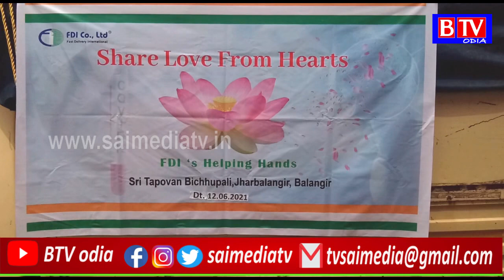Swami Tejomayananda Saraswati ji distributed Ration//BTV odia//